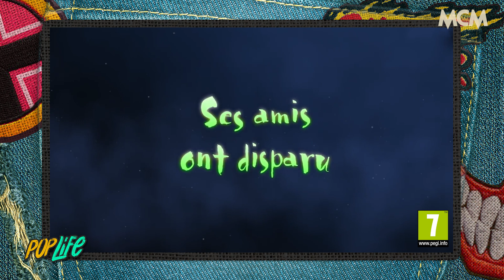LUIGI’S MANSION fait son GRAND retour ! | POP LIFE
Le frérot de Mario revient casser du fantôme dans Luigi's Mansion 3, le meilleur épisode de la saga👻

Chaque jour sur MCM pendant 3 minutes, Joe Hume prend les commandes de Pop Life, VOTRE nouveau rendez-vous Pop Culture !

MCM, Pop Culture Télévision !

Retrouvez MCM dans les Offres Canal (68), Orange (73), Bouygues (62), SFR (57), Numéricable (57), Free (87).